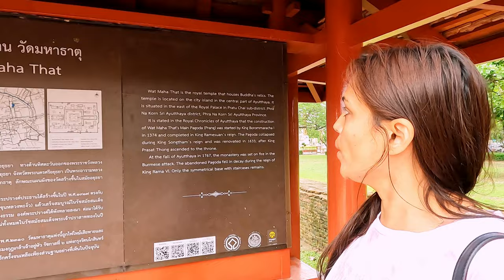Historical City of Ayutthaya || Day trip to Ayutthaya from Bangkok|| Phra Nakhon Si Ayutthaya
The Historic City of Ayutthaya, founded in 1350, was the second capital of the Siamese Kingdom.  It flourished from the 14th to the 18th centuries, during which time it grew to be one of the world’s largest and most cosmopolitan urban areas and a center of global diplomacy and commerce. Ayutthaya was strategically located on an island surrounded by three rivers connecting the city to the sea. This site was chosen because it was located above the tidal bore of the Gulf of Siam as it existed at that time, thus preventing attack of the city by the sea-going warships of other nations. The location also helped to protect the city from seasonal flooding.

The city was attacked and razed by the Burmese army in 1767 who burned the city to the ground and forced the inhabitants to abandon the city. The city was never rebuilt in the same location and remains known today as an extensive archaeological site.

At present, it is located in Phra Nakhon Si Ayutthaya District, Phra Nakhon Si Ayutthaya Province.  The total area of the World Heritage property is 289 ha.

Once an important center of global diplomacy and commerce, Ayutthaya is now an archaeological ruin, characterized by the remains of tall prang (reliquary towers) and Buddhist monasteries of monumental proportions, which give an idea of the city’s past size and the splendor of its architecture.

Well-known from contemporary sources and maps, Ayutthaya was laid out according to a systematic and rigid city planning grid, consisting of roads, canals, and moats around all the principal structures.  The scheme took maximum advantage of the city’s position in the midst of three rivers and had a hydraulic system for water management which was technologically extremely advanced and unique in the world.

The city was ideally situated at the head of the Gulf of Siam, equi-distant between India and China and well upstream to be protected from Arab and European powers who were expanding their influence in the region even as Ayutthaya was itself consolidating and extending its own power to fill the vacuum left by the fall of Angkor.  As a result, Ayutthaya became a center of economics and trade at the regional and global levels, and an important connecting point between the East and the West.   The Royal Court of Ayutthaya exchanged ambassadors far and wide, including with the French Court at Versailles and the Mughal Court in Delhi, as well as with imperial courts of Japan and China.  Foreigners served in the employ of the government and also lived in the city as private individuals. Downstream from the Ayutthaya Royal Palace there were enclaves of foreign traders and missionaries, each building in their own architectural style.  Foreign influences were many in the city and can still be seen in the surviving art and in the architectural ruins.